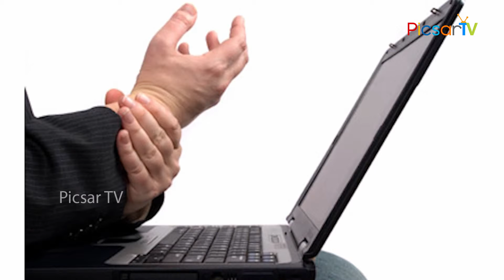మీ పిల్లలు కంప్యూటర్ ఎక్కువుగా వాడుతున్నారా ? | How Computer Affecting Your Child's Health